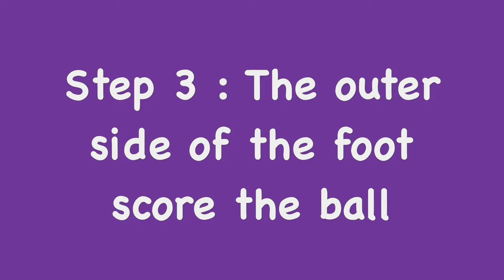JeandDoest 360 (Groundmove ) - SST ft. Jeand Doest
This trick is so good, you dont even know! First two steps are so easy , but more important step is very hard , but very cool ! It is a must know for any street player!